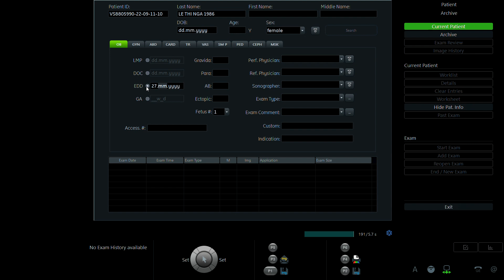LÊ THỊ NGA 1986 p1